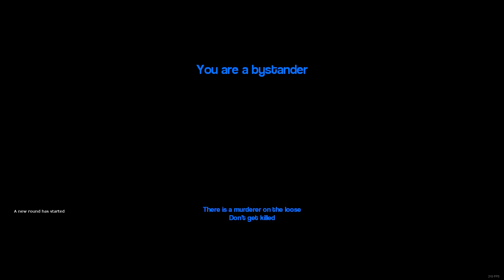Scary Murder Stories- Murder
Today Max, Ohm, Ze and I tell some spooky stories at a dinner party, try to play sp00py songs, and of course, Murder our friends.

Map- Silence: TTT. Murder